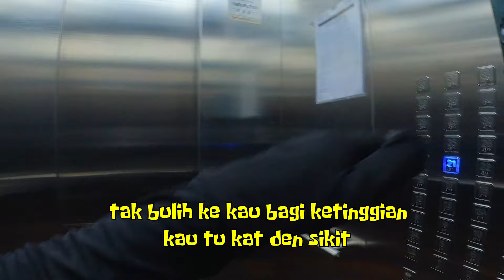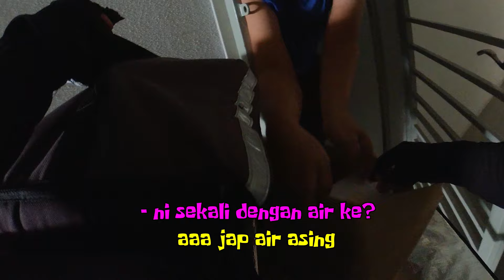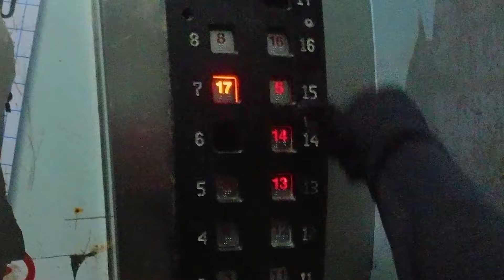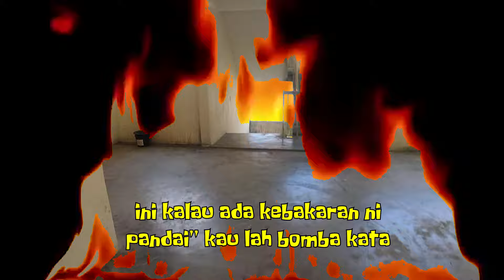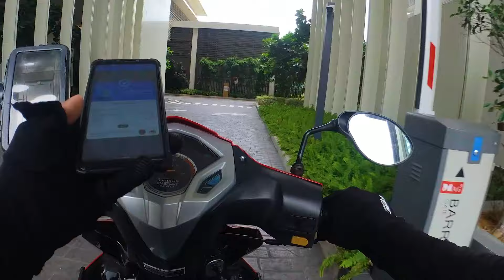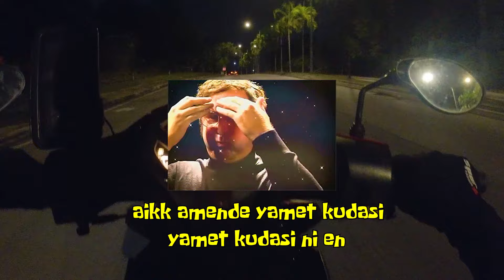KERANA PERANG DI ARAB, SAYA LARI KE MALAYSIA 🙁